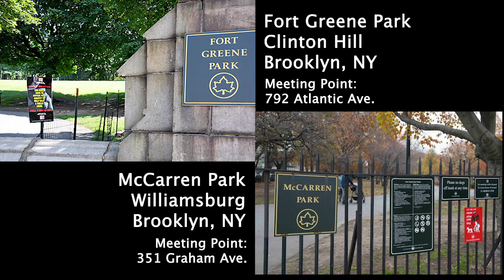NYSoP Summer Camp 2021 V2